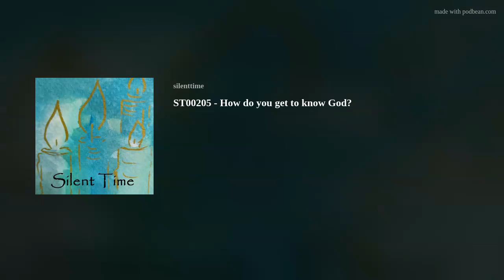ST00205 - How do you get to know God?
How do you get to know God?